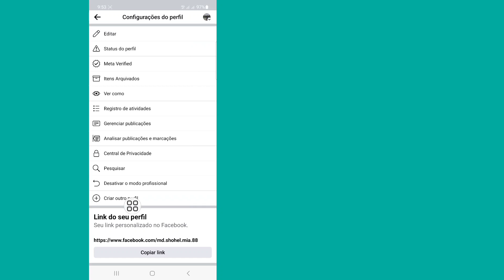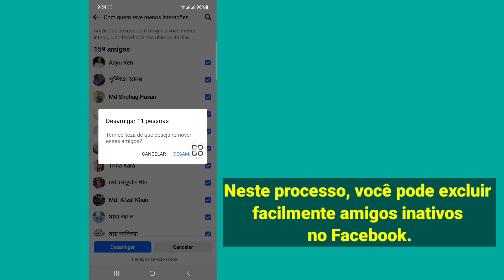Como excluir amigos inativos no Facebook (atualização de 2023) | Remover amigos inativos do Facebook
Remover amigos inativos do Facebook...

Neste vídeo vou mostrar como excluir amigos inativos do Facebook (2023) | Remova amigos inativos do Facebook. Assista a este vídeo completo e aprenda seguindo todos os meus passos sem pular. Siga as instruções na tela para visualizar e aprender. É um processo muito simples que leva apenas algum tempo.

Republish it.